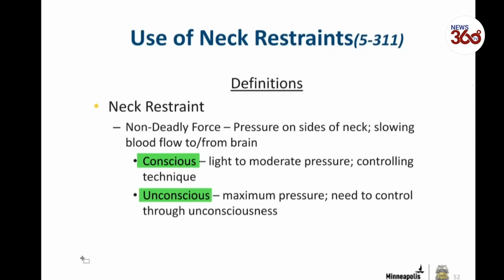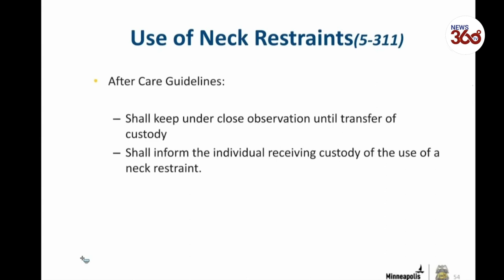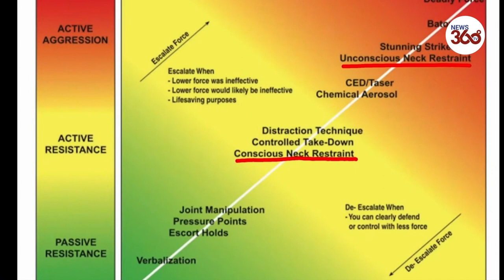Derek Chauvin should never have put knee on George Floyds neck expert who trained him says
A Minneapolis police use-of-force trainer told Derek Chauvin's murder trial on Tuesday that the ex-cop was not using an authorized neck restraint when he kneeled on George Floyd's neck.

Lt. Johnny Mercil, who trained Chauvin in use of force in 2018, told the court that officers are not trained to use a leg in a neck restraint.

He said that neck restraint are authorized but not with a knee, and not when a suspect is handcuffed and under control.

"We don't train leg-neck restraints with officers in service, and as far as I know, we never have," Mercil testified.

"If the subject was under control and handcuffed, would the type of neck restraint that Derek Chauvin used on George Floyd be authorized by Minneapolis Police policy?" prosecution attorney Matthew Frank asked him.

“I would say no," the senior officer answered, as he was shown a picture of Chauvin kneeling on Floyd.

He added that “as far my knowledge, we never have” trained an officer to kneel directly on a person's neck when they are already in handcuffs.

Mercil said that there are times an officer may press into a suspect’s upper back to control them or get them into handcuffs.

Yet he said that it is a “transitory position” and should not be continued when a suspect is compliant.

Mercil also discussed the dangers of people placed in a prone position for too long.

He told the court that it poses a "risk that people have difficulty breathing when handcuffed and on their stomach."

It comes as Chauvin's defense claims that the former officer's knee was placed on Floyd's shoulder blade and not his neck.